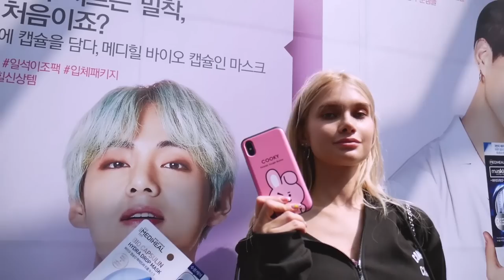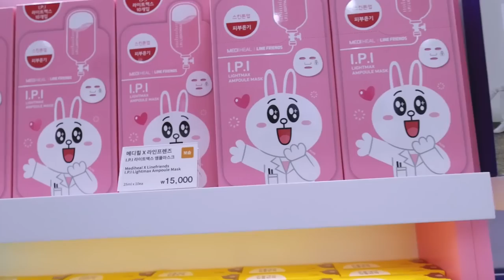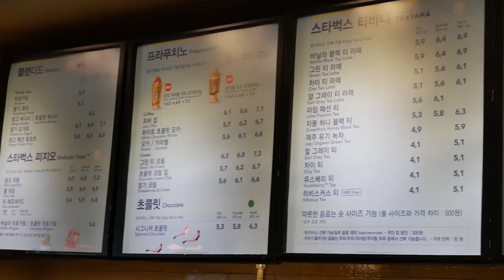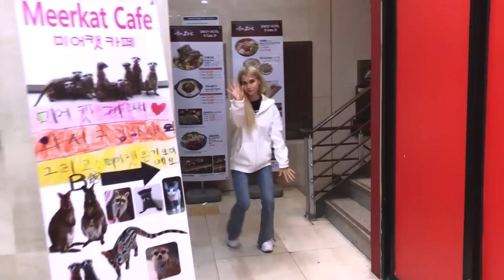Один день из моей жизни в Корее ♡ Сеул| Лисса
Вам нравится влог? Сегодня я хочу показать вам в формате влога мой один день из жизни в Корее. Посмотрим как живут люди в Сеуле. Увидим очень много BTS мерча и косметики и многое другое
Вторая часть моей поездки в Корею